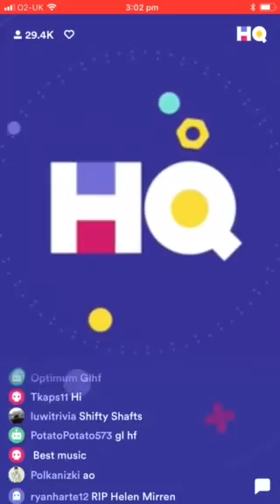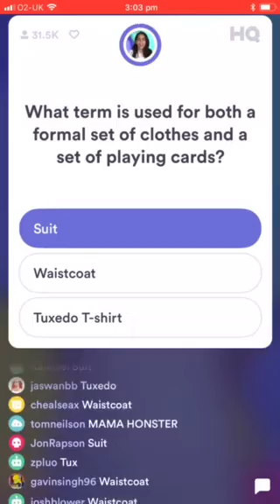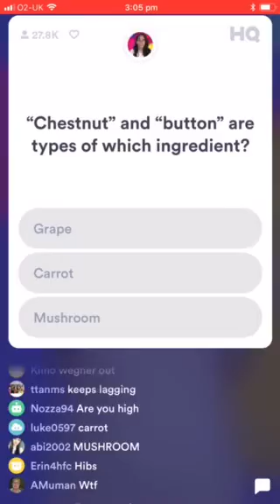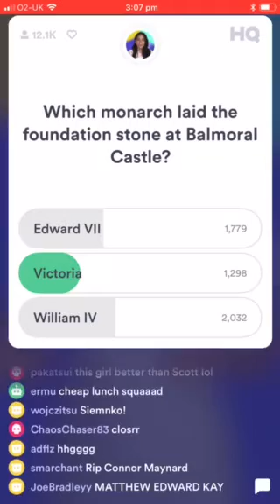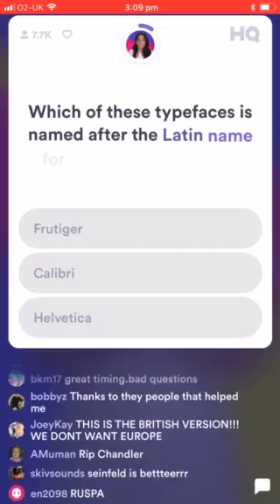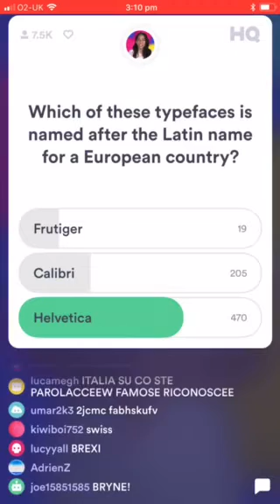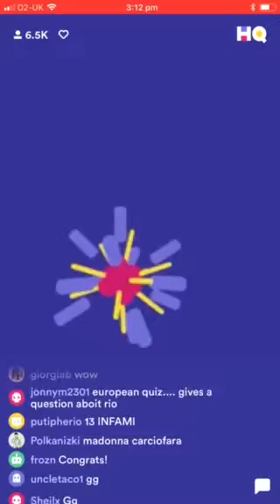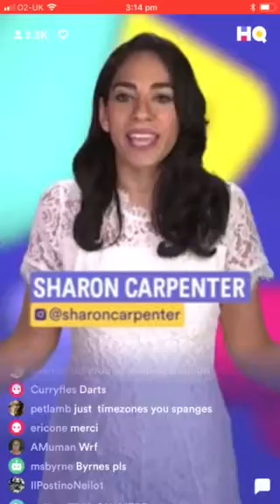HQ TRIVIA UK 22/02 3pm